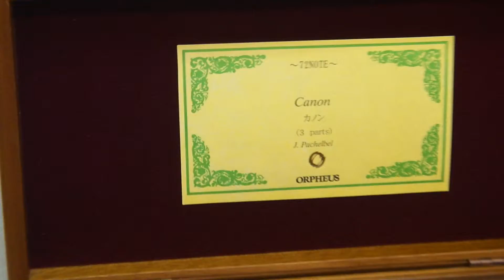Canon EX361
Japan Sankyo Orpheus 72N musicbox